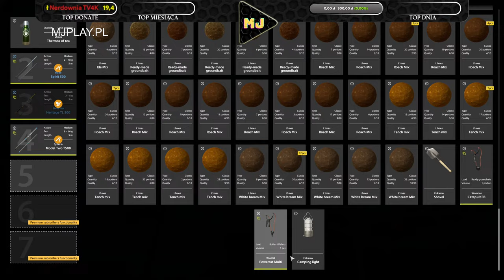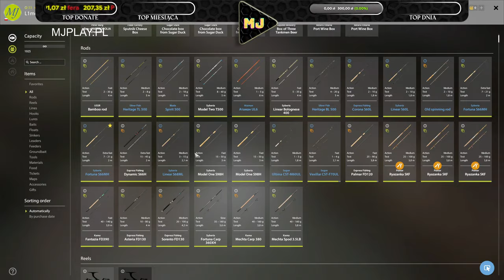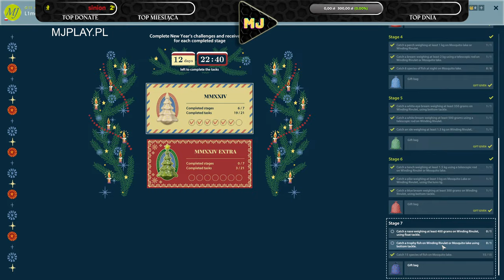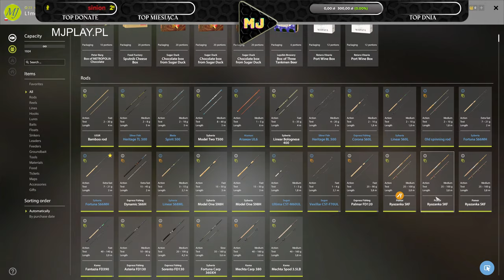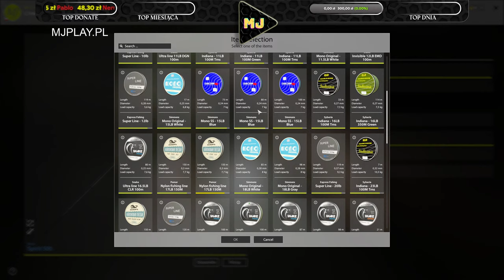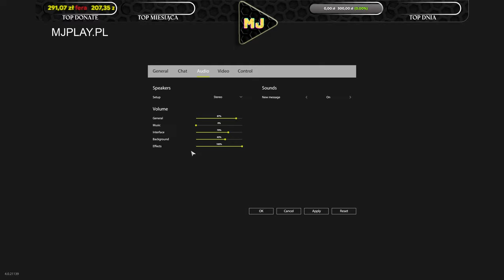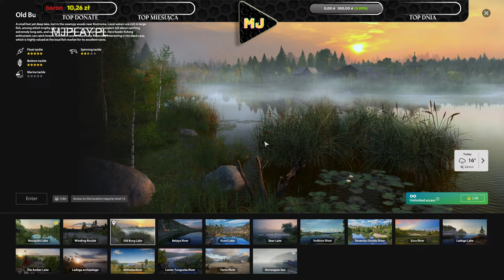Russian Fishing 4 - LIVE #112